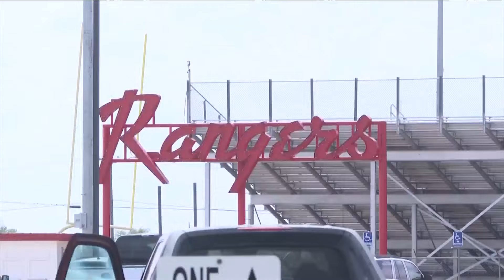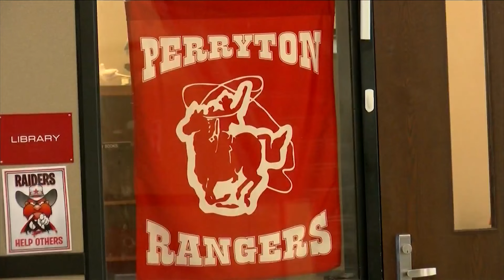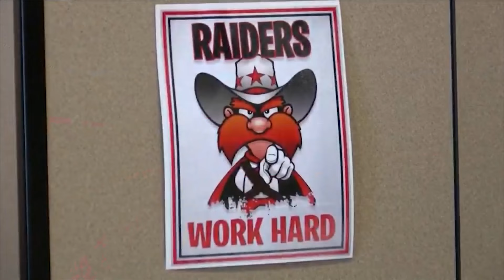Perryton High School athletic director arrested on charge of ‘sexual assault of a child’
The Perryton High School athletic director was arrested on a warrant for “sexual assault of a child,” according to the Ochiltree County Sheriff’s Office.